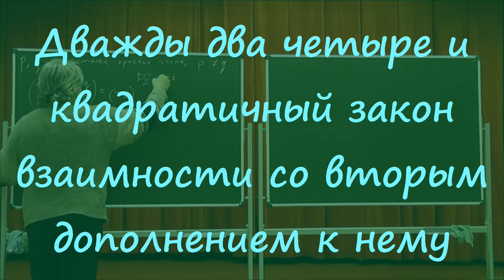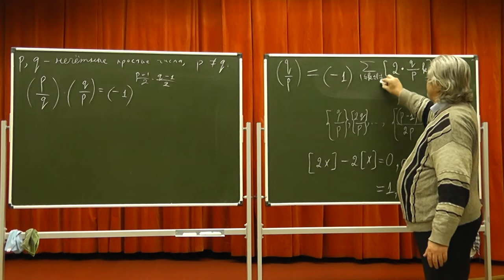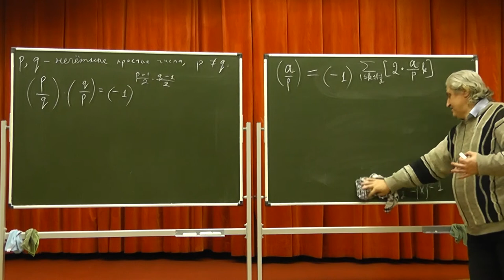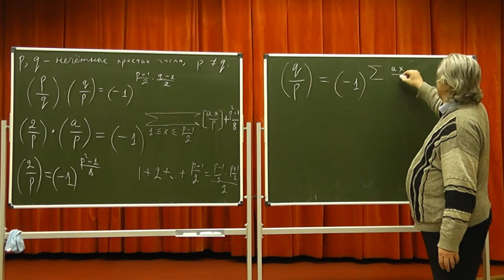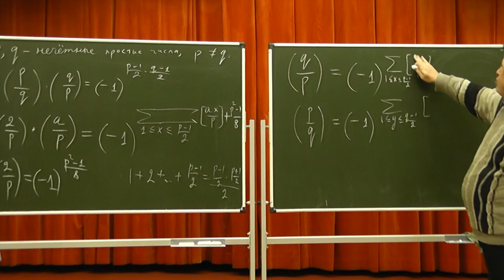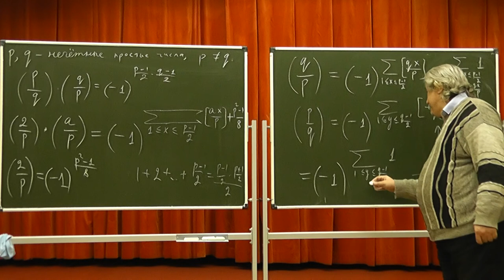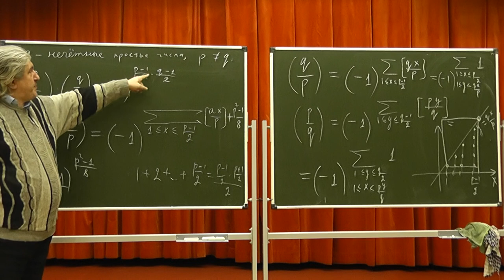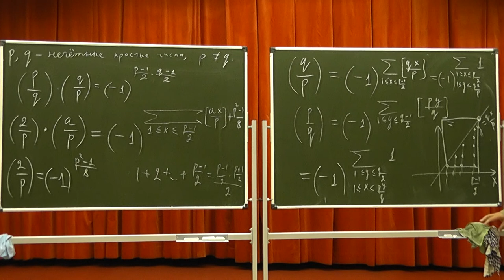409 Дважды два четыре и квадратичный закон взаимности со вторым дополнением к нему